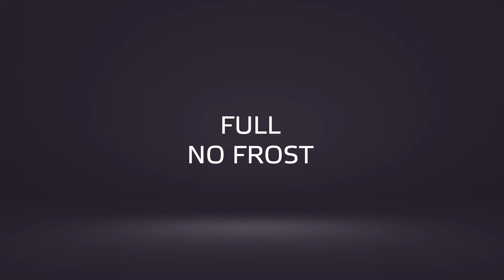Full No Frost Arctic | 2022 | flanco.ro